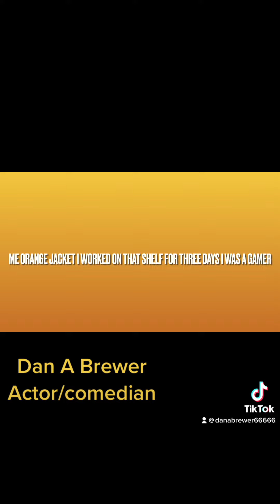Tv shows and movies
I worked as an extra/stand up comedy